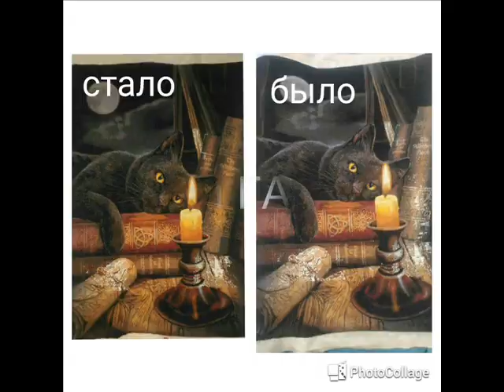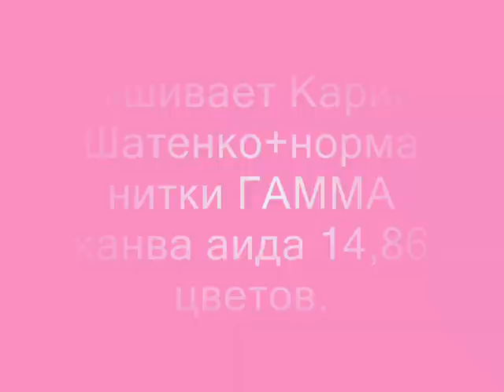Отчет за Сентябрь ,ХАЕДОМАНИЯ И КО!!!